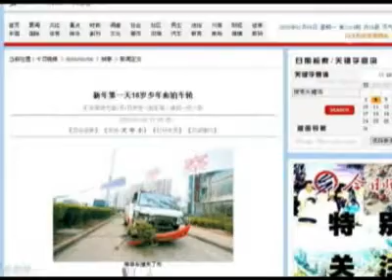NTDTV: China State-run Media Cover-up, Local Authority Car Accident Kills Teenager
Chinese netizens are expressing outrage on Internet forums because a newspaper in Sichuan Province altered a photo—covering up that a patrol vehicle accident had killed a 16-year-old teenager.

According to reports on Chinasmack.com, Cheng Zhuo was hit and killed by this traffic patrol vehicle near Huidong South Lake Gymnasium in Zigong County on New Years Day. But the local state-run, Daily Evening News used Photoshop to remove the Road Administration Patrol sign on the vehicle—making it look like a civilian had killed Cheng.

The Sichuan news online then reported an ordinary citizen had killed the teenager while driving a company vehicle.

Netizens are heavily criticizing state-run media for their cover-up with comments like, Shameless scum, they must have received money to keep their mouth[s] shut.

A post on Chinasmack.com also says some witnesses at the scene claim the driver was drunk.

NTDTV's official YouTube Channel got taken down for some weird reason, so I thought it would be a good time to upload some of their noteworthy videos again and it's also to remind you guys that you can actually still find ALL their programming on their - So just cause Youtube is probably bowing to China again doesn't mean they are gone - go visit their website, they don't only have news on human rights in China, but have 24 hour programming with live streaming.